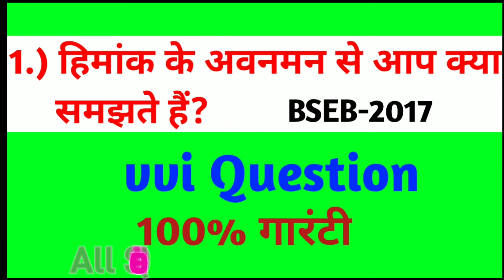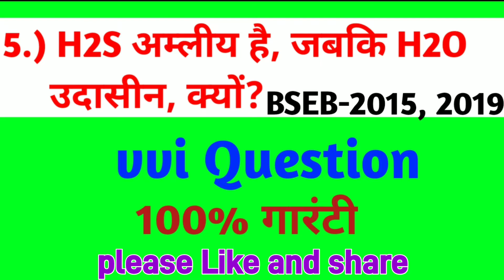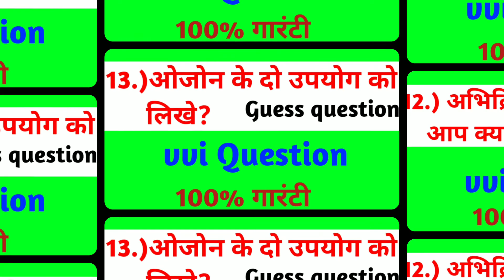12th Chemistry vvi 15 subjective questions || vvi short subjective questions exam 2022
12th Chemistry vvi 15 subjective questions || vvi short subjective questions exam 2022